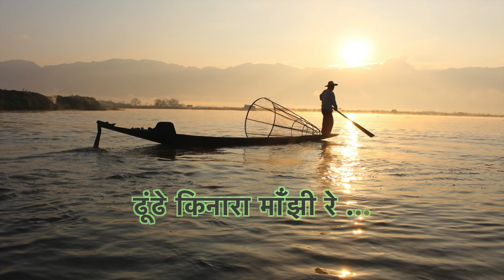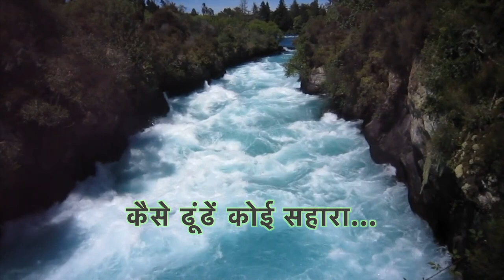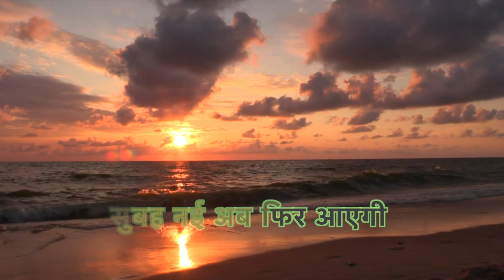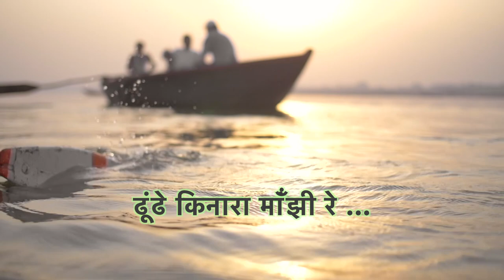O manjhi kitni door kinara /Rahul Srivastava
O manjhi kitni door kinara
Singer - Rahul Srivastava
Music Arrangement & Video Editing - Rahul Srivastava
Backing Vocals - Tuhina Srivastava, Suman Singh, Rahul Srivastava

संगीतकार, संगीत संयोजक, ग़ज़ल और सूफ़ी गायक और गिटार वादक राहुल श्रीवास्तव ने श्री केवल कुमार श्रीवास्तव से सुगम संगीत और लोक संगीत की शिक्षा ली। उन्होंने संगीत विशारद की उपाधि भातखंडे  संगीत महाविद्यालय लखनऊ से प्राप्त की  और  फिर उस्ताद गुलशन भारती से शास्त्रीय संगीत की बारीकियों को सीखा।
राहुल श्रीवास्तव  शास्त्रीय रूप से एक प्रशिक्षित म्यूजिक कम्पोजर, म्यूजिक अरेंजर , गायक और गिटार वादक हैं। संगीत के क्षेत्र में आगे बढ़ने के लिए कुछ नाम है जिनको वह कभी नहीं भूलना चाहते जैसे पंडित विनोद चटर्जी , श्री अक्षय कुमार गारगड़ी , सेंन सर , मिस्टर सैमसंन मैनुअल, श्रीमती सीमा मजूमदार और श्री अमिताभ श्रीवास्तव l
आकाशवाणी पुणे के लिए एक  कैजुअल  म्यूजिक कम्पोजर के रूप में और संगीत परीक्षक (निर्णायक) के रूप में काम कर रहे हैं।
राहुल, गिटार और गायन में भी आकाशवाणी पुणे से अनुमोदित कलाकार हैं।
*राहुल ने अपने पेशेवर संगीत कैरियर की शुरुआत  तालाश बैंड के साथ की, जो एक सूफी फ्यूजन बैंड है।
तालाश बैंड के साथ  राहुल ने  काबुल में अंतर्राष्ट्रीय संगीत समारोह में प्रदर्शन के साथ  काहिरा और अलेक्जेंड्रिया, मिस्र में ‘INDIA CULTURAL WEEK’ में भारत का प्रतिनिधित्व किया।*
*20 साल से अधिक के संगीतमय करियर के साथ, राहुल ने फीचर फिल्म, लघु फिल्मों और थियेटर के लिए बड़े पैमाने पर संगीत की रचना की, जिंगल्स भी बनाया।
हिमेश रेशमिया जी के साथ म्यूजिक कम्पोजर और गायक के रूप में  काम किया। इसके अलावा और कई बड़े कलाकारों  के साथ भी काम कर चुके हैं जैसे गुलजार साहब, उषा मंगेशकर जी, उषा तिमोथी जी, शिवमणि जी, रुना रिजवी जी , संजीवनी भेलांडे जी, घनश्याम वासवानी जी, पिनाज़ मसानी जी, चंदन दास जी और बहुत से कलाकार l*
एक ड्रीम प्रोजेक्ट - काबिरा जंक्शन, उनकी नवीनतम अवधारणा और फ्यूजन परियोजना, एक बहु-शैली बैंड है जो संत कबीर के दर्शन को आज के युग के संगीत के साथ सम्मिश्रण करता है l

राहुल श्रीवास्तव का गाया ये मांझी गीत अवश्य सुनिए. पसंद आए तो Like करिए...… Share करिए .और अपने विचार भी अवश्य लिखिए।
धन्यवाद  🙏